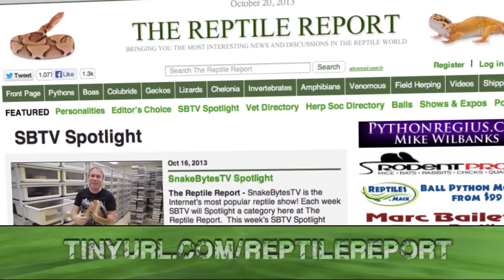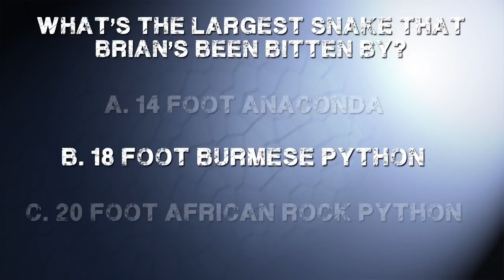Snake Attack! SnakeBytesTV